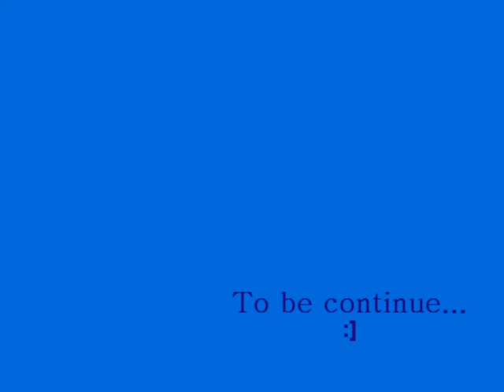李昊嘉 在 寂寞留聲群 史丹利 Day 1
Day 1
李昊嘉訪問+細訴 :]
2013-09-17